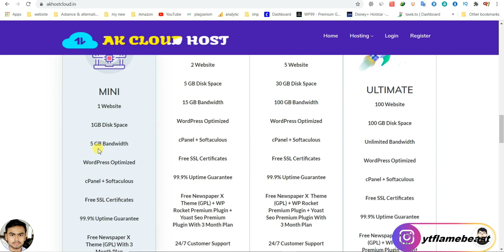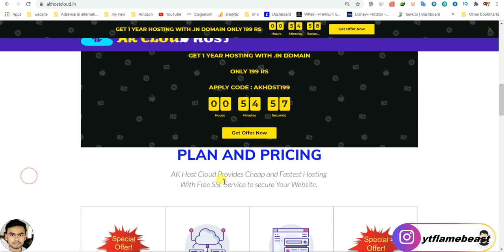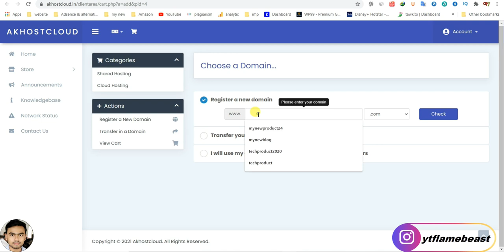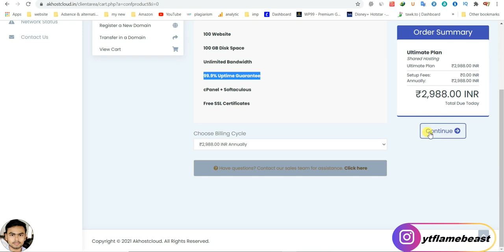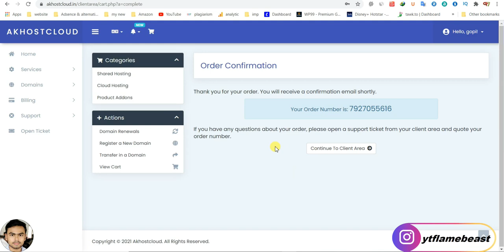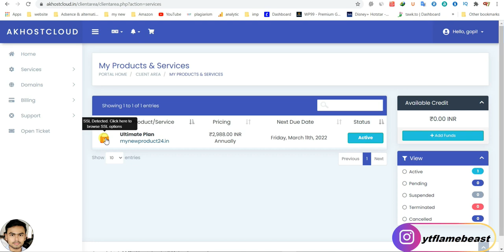how much does hosting and domain cost - best cheap web hosting 2020 | how to buy domain and hosting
information di he ki app kese bohat cheap price me Hosting or free domain le sakte ho bo vi 1 year keliye

video ko complete watch karo app ko complete information milegaa
konsi coupen code use karnee se app ko

how much does hosting and domain cost - find out how much a domain name costs as i compare the prices of over 50 different . how much does a domain name cost and why ➜ ..
 i think this is the best cheap web hosting that we get in 2020 so let us see how to buy domain and hosting in a proper step by step manner.
 here i will show you how to buy domain and hosting.